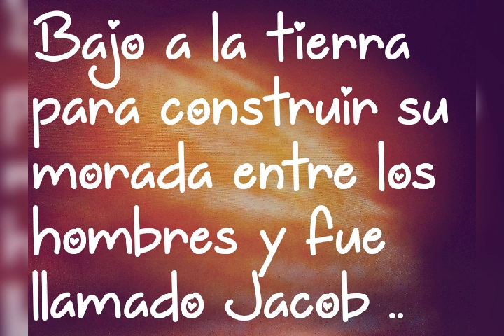ARCANGEL URIEL..( FUEGO DE DIOS..)💥